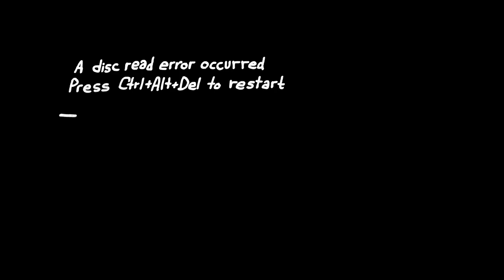Maroon - "Time Bomb" (Official Video)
“Time Bomb” by Maroon
Written by W. Pflaum & M. Kierszenbaum
Produced and all instruments played by Martin Kierszenbaum
Published by Will E Plumb Music (BMI) and Martin Cherrytree Music (BMI) administered by Songs of Universal
“Time Bomb” taken from the album “The Funky Record (Special Edition)” by Maroon
Maroon is Will E.P. and MK Chilly Dog

Animated by Sarah Schmidt, Design & FX Animation by Karl Fekete